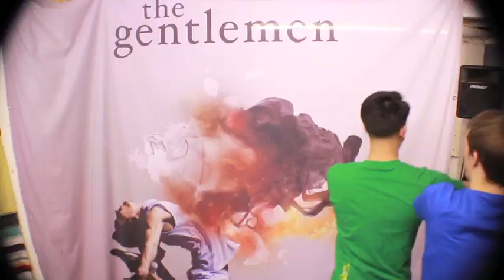The Gentlemen Mashup Vol 1- Day Tripper - Disco 2000 Beatles vs Pulp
The first of our monthly cover videos. Sheffield vs Liverpool.
Just to be clear; We're not trying to pass this off as our own music. This is us borrowing for fun. Yeah! Sharing is fun! Stick around for more next month!